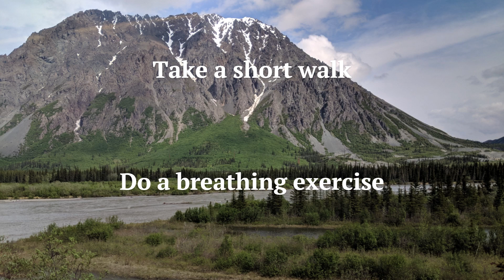Pomodoro Timer at Panorama Mountain, Alaska Work, Study, Focus, Relax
No nonsense Pomodoro technique. Using a countdown to begin, focus on your work for 25 minutes then take a 5 minute break. After 4 Pomodoro sessions, take a 15-30 minute break. Let the soothing sounds keep you on track.